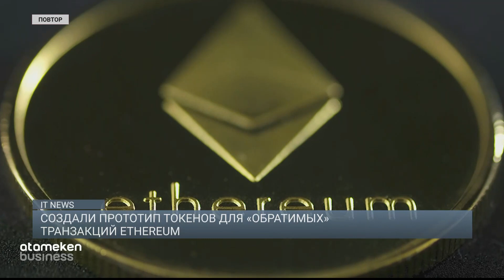Двуногий робот установил мировой рекорд в забеге на 100 метров / IT NEWS 29.09.2022